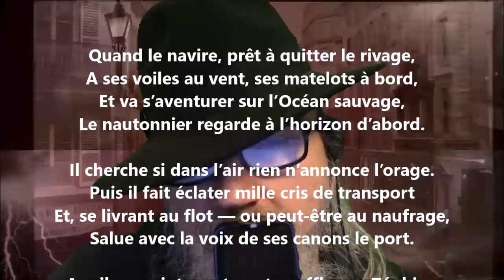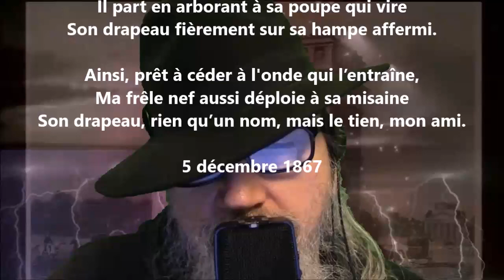Dédicace (Les quatre incarnations du Christ) - André Van Hasselt lu par Yvon Jean